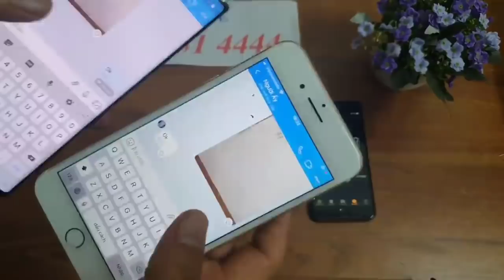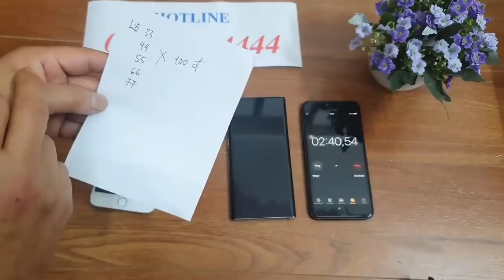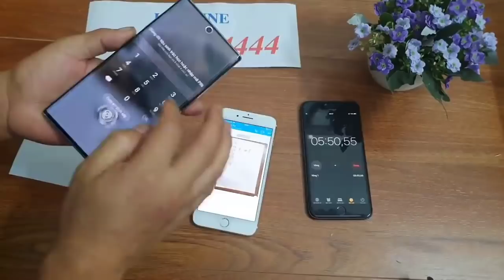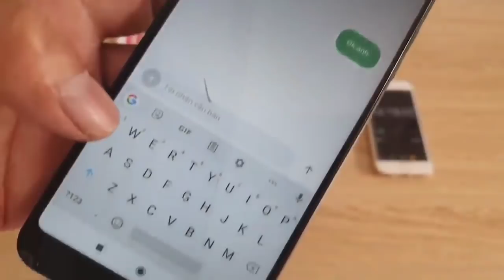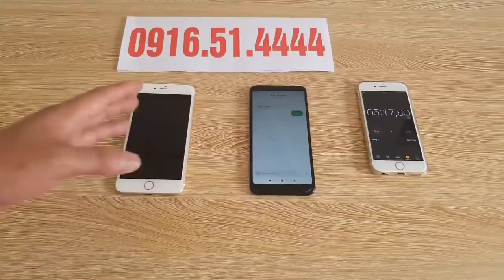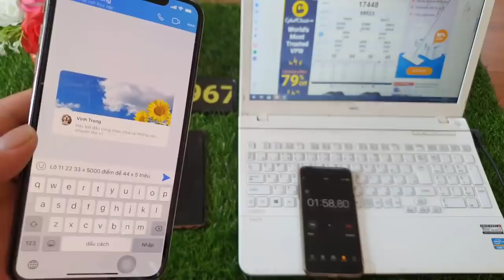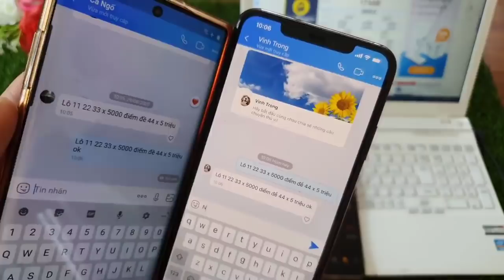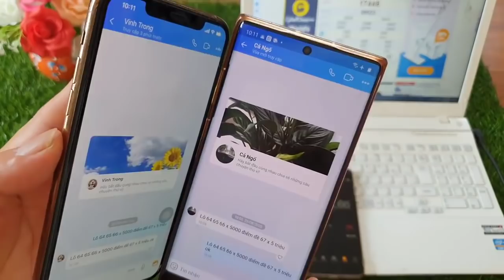phần mềm sửa tin nhắn lô đề || sửa tin nhắn ảnh zalo mới nhất 2021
chúng tôi cung cấp phần mềm chỉnh sửa nội dung tin nhắn trên điện thoại như sửa tin nhắn sms tin nhắn tổng đài sửa tin nhắn zalo;...phần mềm sửa tin nhắn lô đề